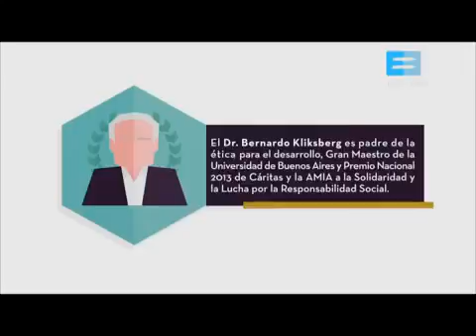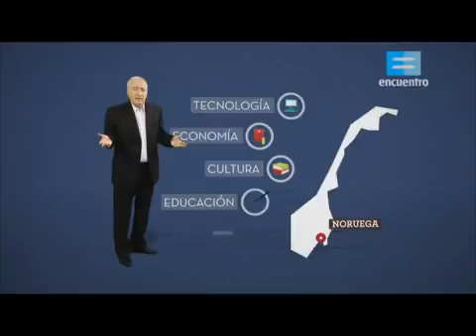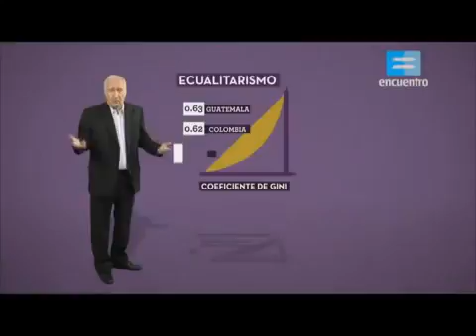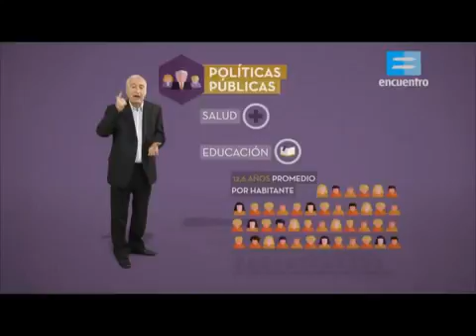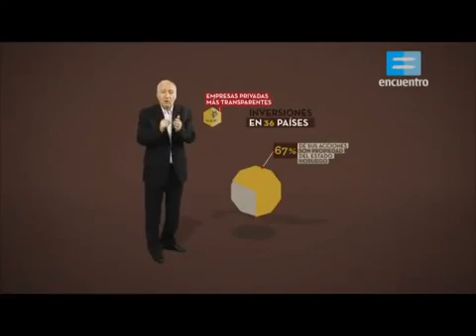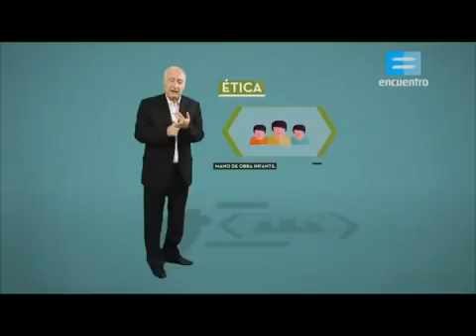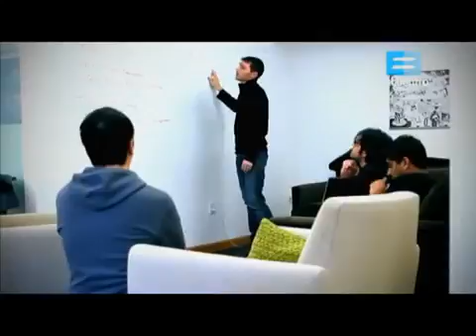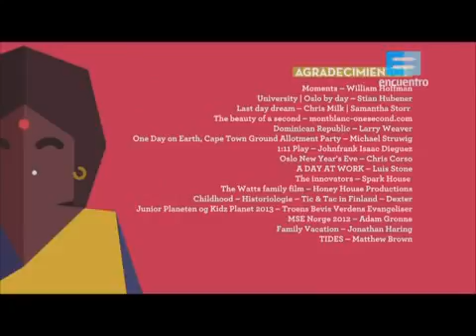El informe Kliksberg El caso Noruega